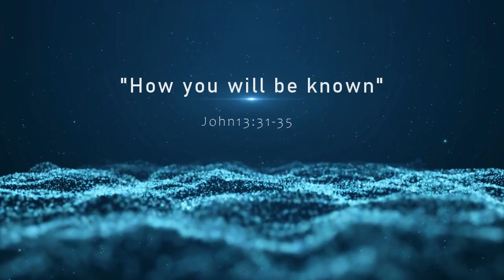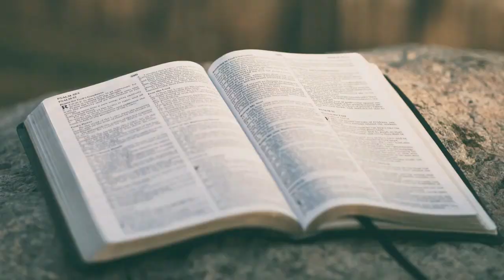Sunday Message From St Mary's Church Sileby 3rd of December 2023 - John 13:31-35